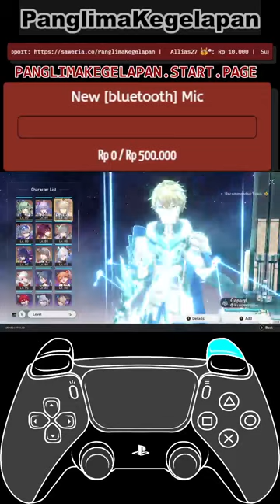[DAY 6] GUIDE - Boulder town Club Martial Exhibition (Vertical)